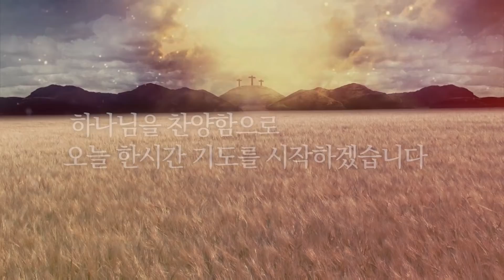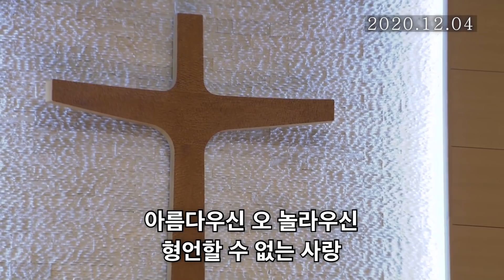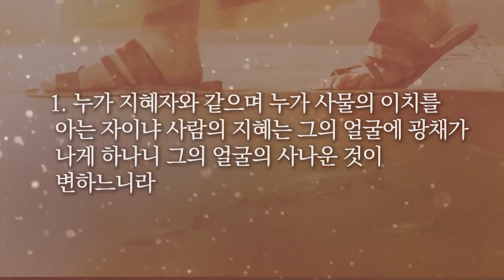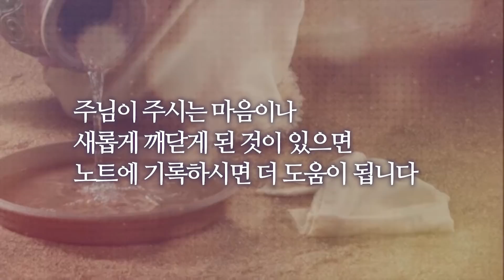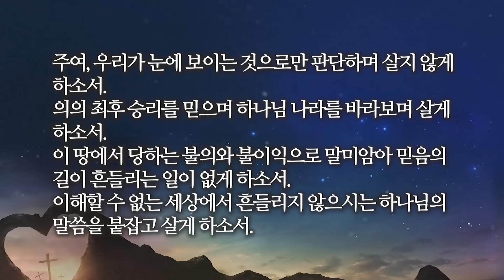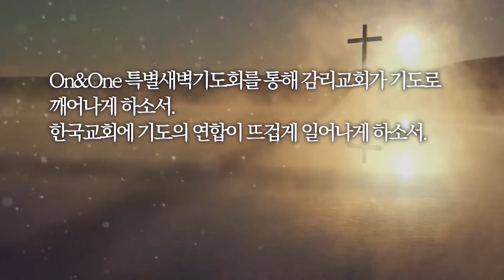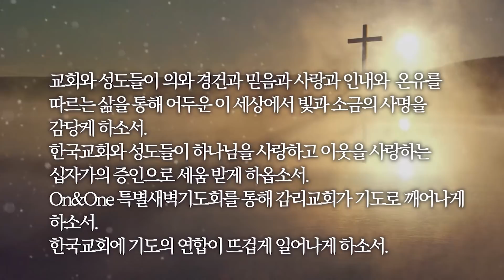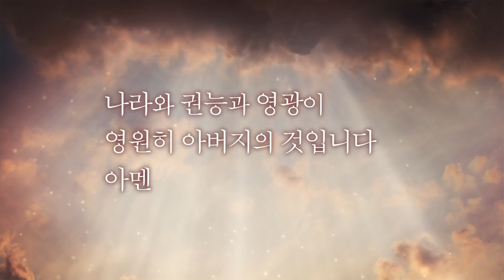[한시간기도] 12월 7일 월요일 전도서 8장